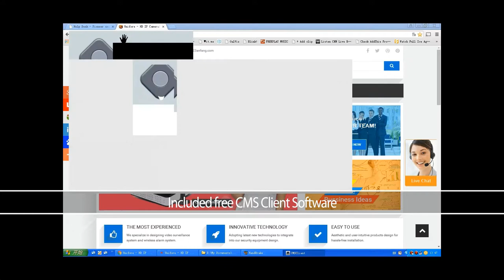Intelligent wifi network cube camera - with PIR motion sensor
Intelligent network cube camera with PIR motion sensor built-in.